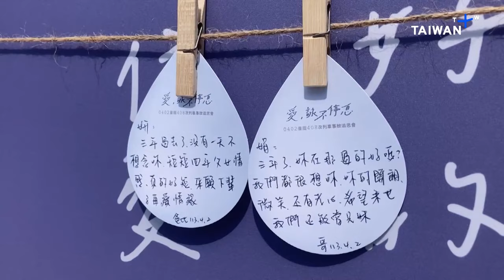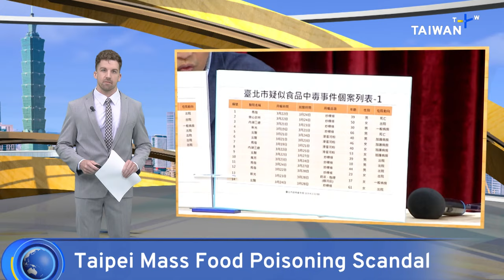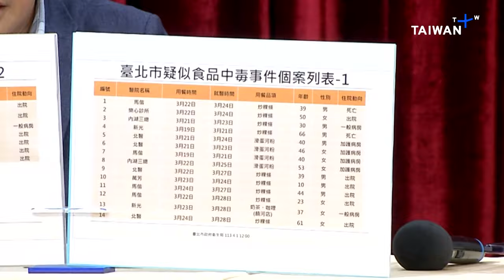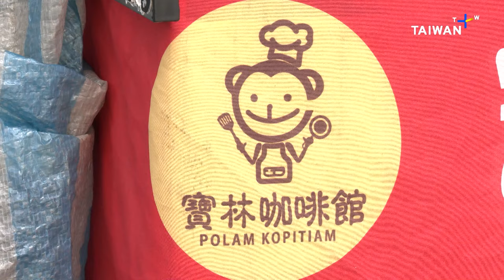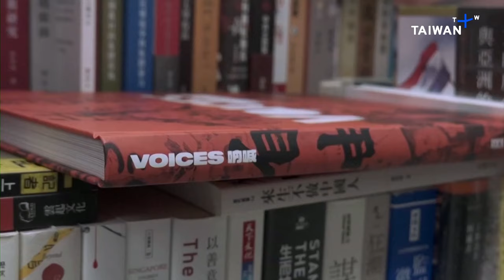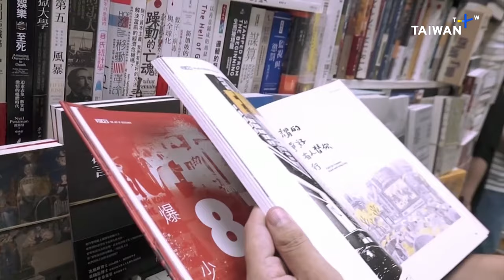Taroko Express Disaster, What's Up Taiwan – News at 20:00, April 2, 2024 | TaiwanPlus News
In today's show:
- Third Anniversary of Taroko Express Rail Disaster
- Experts Call on Gov't To Address Energy Inefficiency
- Fatal Toxin Found at Taipei Restaurant in Deadly Poisoning Case
- HK Independent Bookstore Closes Due to Political Pressure
- National Palace Museum Gives Its Treasures a Modern Twist

🎙 Anchor: Philip Brossard